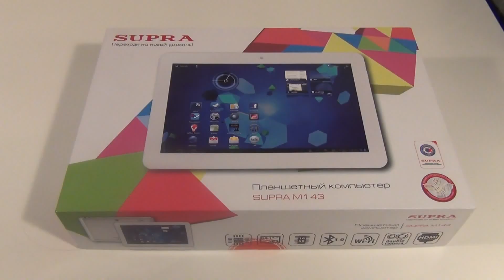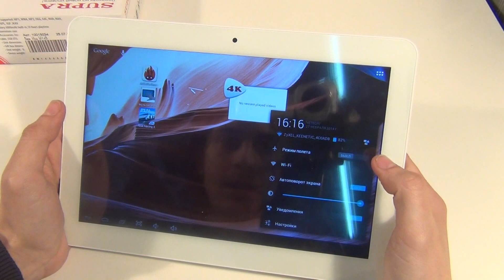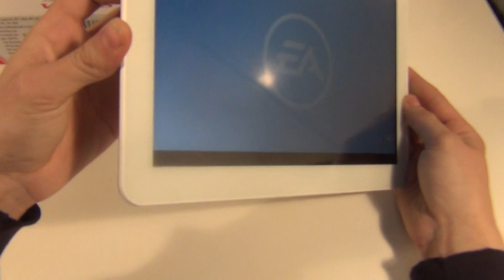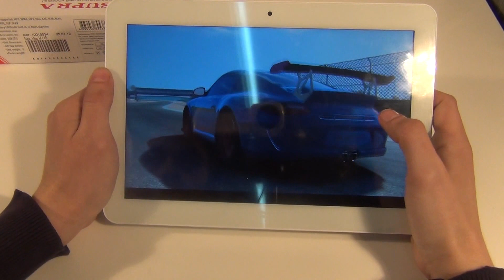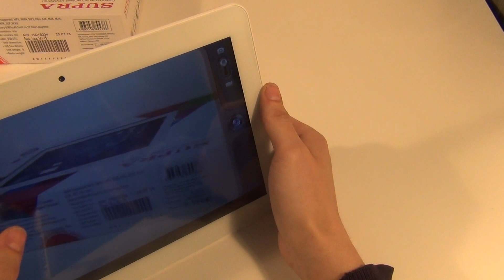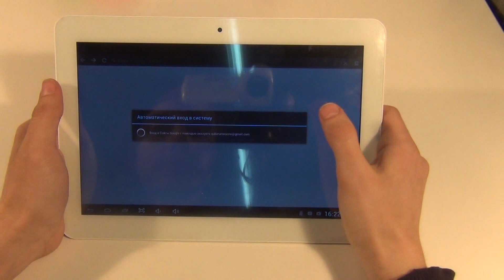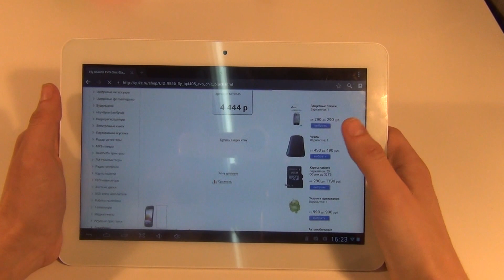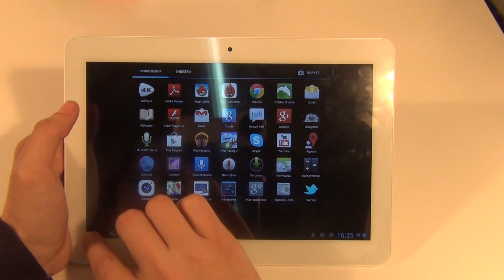Supra M143 обзор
Купить Supra M143

Кратко о Supra M143 обзор описание и характеристики:

Supra M143 оснащен четырехъядерным процессором с частотой 1ГГц, 1Гб оперативной памяти, 10,1-дюймовым дисплеем с разрешением 1024x600 пикселей, а также 5-мегапиксельной камерой.

У планшета 16 ГБ пользовательской памяти. Аккумулятор на 6000 мА*ч. Имеются модули, Bluetooth и Wi-Fi. Операционная система — Android 4.1. Поддерживает карты памяти microSD до 32 Гб